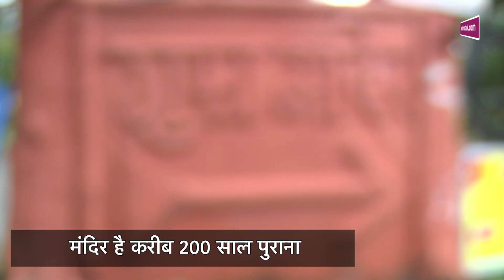देखिए 200 साल पुराना अनोख शिव मंदिर | Astro Tak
भोपाल के लालघाटी में है 200 साल पुराना अनोख शिव मंदिर. क्या है मंदिर की विशेषता आइए जानते हैं...